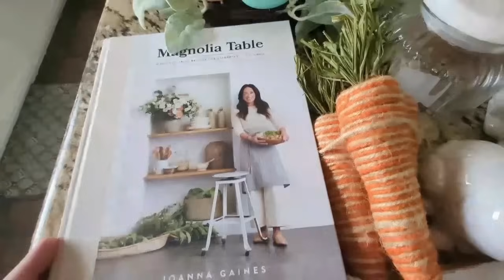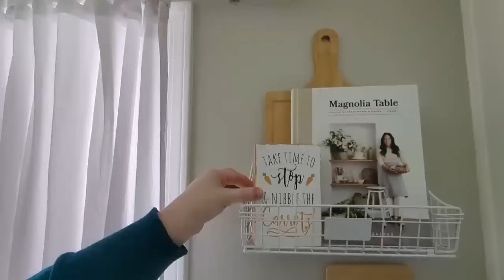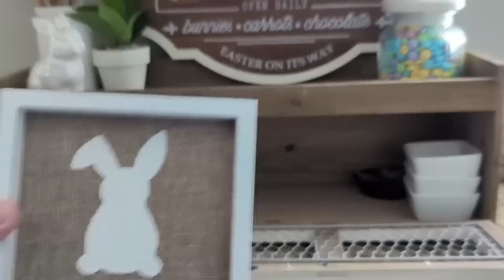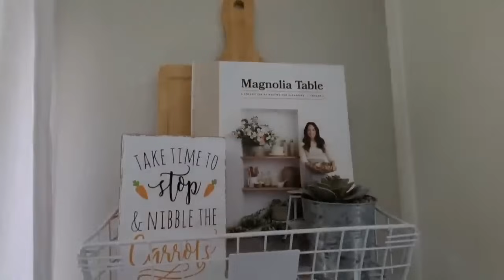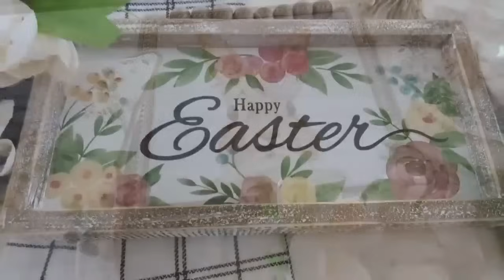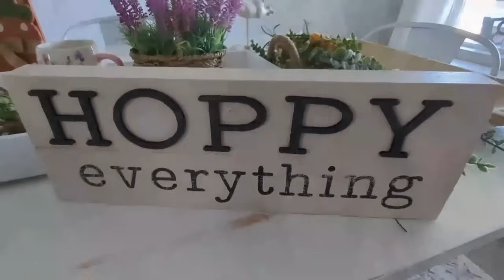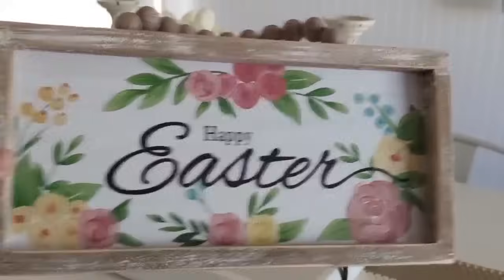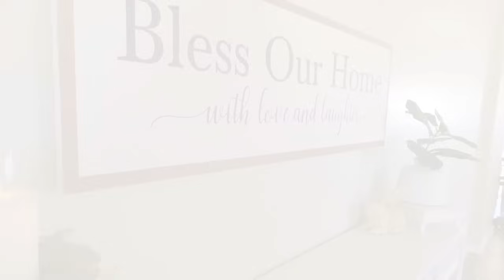2024 EASTER DECORATE WITH ME│EARLY EASTER/SPRING DECORATING IDEAS│DECORATING FOR EASTER│EASTER DECOR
SPRING DECORATE WITH ME 2024, SPRING DECORATING IDEAS,  SPRING DECORATIONS, EASTER DECORATIONS, SPRING 2024 HOME DECOR, DECORATING IDEAS FOR SPRING, SPRING 2024, FARMHOUSE SPRING DECORATING IDEAS, EASTER DECORATING IDEAS. EASTER DECORATE WITH ME 2024

In today's video I'm sharing with you my last year's Easter decorating marathon! Easter is coming and this video gives you tons of cozy and simple Easter decorating ideas for your home for when you are ready to start decorating for Easter! Make sure to come back to see how I decorate for 2024 coming up here soon!

My name is Sara and I'm a wife, mother and lover of all things home decorating, homemaking, crafting, cleaning and just making our home special for my family. Thanks for visiting and I hope you enjoy! 🤍